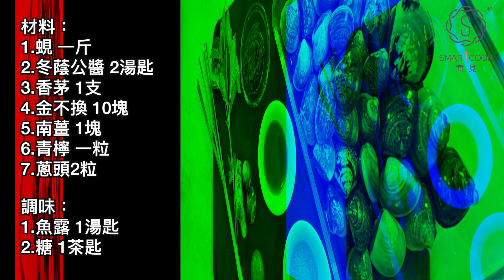冬蔭公浸蜆 Tom Yum Clam - SmartCook 煮見 x HK Saladmaster 煮好餸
冬蔭公浸蜆
材料：
1. 蜆 一斤
2. 冬蔭公醬 2湯匙
3. 香茅 1支
4. 金不換 10塊
5. 南薑 1塊
6. 青檸 一粒
7. 蔥頭2粒

調味：
1. 魚露 1湯匙
2. 糖 1茶匙

做法：
1. 將香茅、南薑切小塊
2. 冷鑊落油燒熱，冒出微煙後轉小火加入蔥頭與冬蔭公醬炒香
3. 加入300ml 水、香茅、南薑煮滾
4. 放入蜆，煮至開口後即取出
5. 灑上金不換，加入調味料與青檸汁
6. 放回蜆，拌勻即可

Tom Yum Clam

Ingredient:
1. Clam 1catty
2. Homemade Tom Yum Sauce 2 Tbsp
3. Lemongrass 1stick
4. Basil 1branch
5. Galangal 1pc
6. Lime 1pc
7. Shallot 2pcs

Seasonings:
1. Fish sauce 1 tbsp
2. Sugar 2 tbsp

 Method:
1. Cut the lemongrass and galangal into small pieces
2. Heat the oil in wok, turn to low heat when the oil starts smoking. Sautéed Tom Yum sauce and shallots.
3. Pour in 300ml of water, add in lemon grass and galangal and bring to boil/
4. Add in clams, simmer until the shell open and take them out.
5. Add in lime juice, basil and all seasonings.
6. Add in clams, stir well and serve.

Tom Yum kerang

bahan:
1. clam /kerang 1catty
2. Saus Tom Yum Buatan Sendiri 2 Tbsp
3. Serai 1ick
4. Basil 1 cabang
5. Lengkuas 1 pc
6. jeruk nipis 1 pc
7. Bawang Merah 2 pcs

Bumbu:
1. saus ikan 1 sdm
2. gula 2 sdm

 cara memasak :
1. Panaskan minyak dalam wajan, nyalakan api kecil saat minyak mulai berasap. Tumis saus Tom Yum dan bawang merah.
2. Tuang 300 ml air, tambahkan serai dan lengkuas dan didihkan /
3. Tambahkan kerang, didihkan sampai kulitnya terbuka dan keluarkan.
4. Tambahkan jus jeruk nipis dan semua bumbu.
5. Tambahkan kerang, aduk rata. Taburkan kemangi di atasnya. Dan siap di hidangkan .